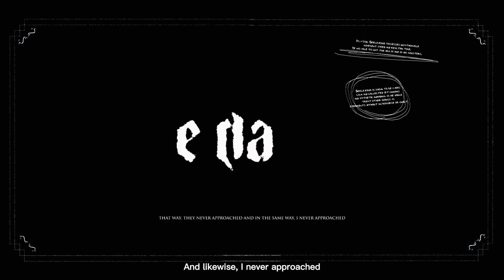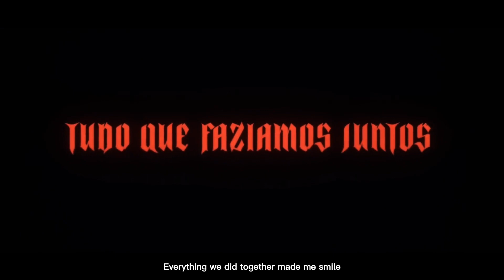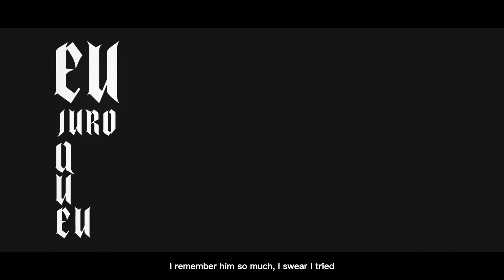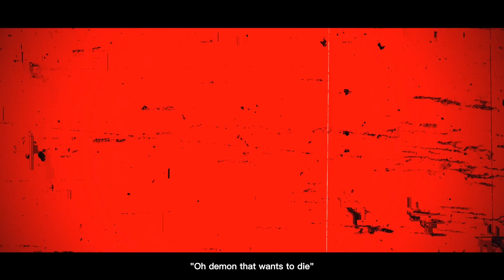Beelzebub (Shuumatsu no Valkyrie) - Moscas | M4rkim [with subtitles]